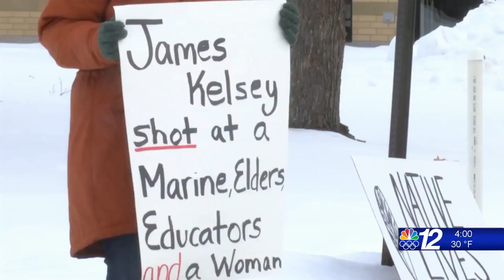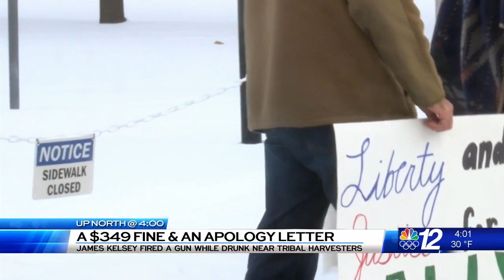Up North @ 4:00: Top 4 @ 4: 01-07-21